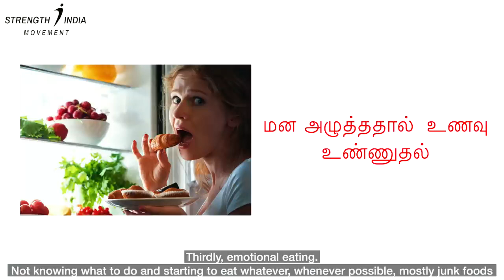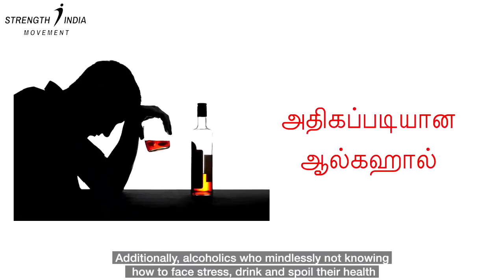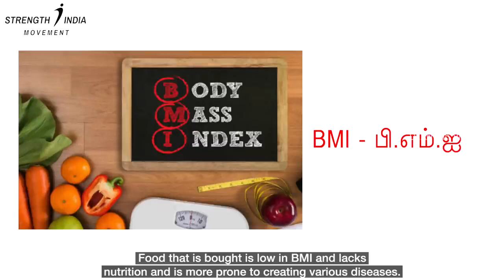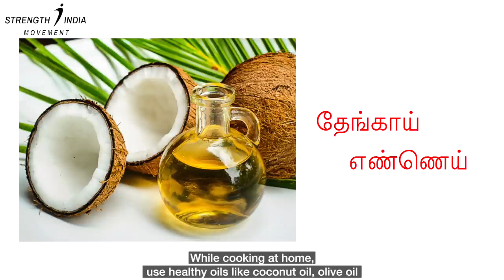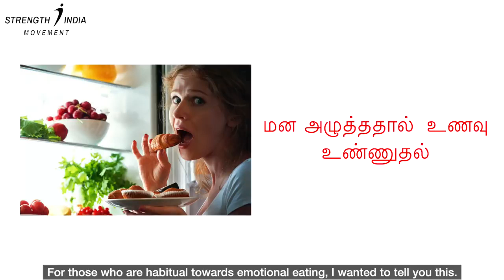PANDEMIC WEIGHT GAIN - Reasons & Solutions | உடல் எடை அதிகரித்ததற்கான காரணங்கள் | Dr Ashwin Vijay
PANDEMIC WEIGHT GAIN - Reasons & Solutions,    உடல் எடை பொது முடக்கத்தின் போது அதிகரித்ததற்கான காரணங்கள் மற்றும் தீர்வுகள்

If you think this information is useful to you, kindly do share it with your nears and dears. 🙏 Please WhatsApp your name and city to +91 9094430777 to get videos and updates.
Strength India Movement